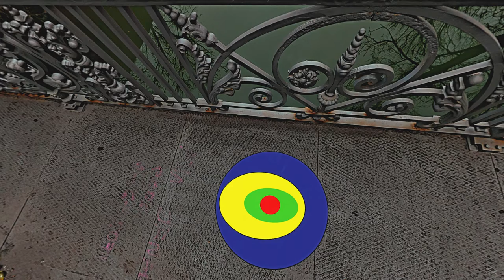El Puente de Hierro sobre el río Carrión, Palencia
En esta zona hubo un vado que permitía a los propietarios de tierras de cultivo pasar hacia ellas desde la ciudad. Parece ser esa la mayor utilidad histórica del puente, ya que el tráfico de mercancías y personas hacia Dueñas y Villamuriel era más cómodo por el Camino Real en dirección a Valladolid.

En su tiempo la construcción, fuertemente impulsada por D. Abilio Calderón, que da su nombre oficial al Puente de Hierro, fue objeto de polémica. En la actualidad es un recurso importante para la ciudad, porque permite acceder, entre otros, al Instituto Alonso Berruguete, a un complejo residencial para mayores, a las instalaciones deportivas y de ocio de Dos Aguas, y al Hospital Río Carrión.

El magnífico blog de loboquirce tiene la mejor información disponible en línea sobre el Puente de Hierro.
Más información

Un video de la Televisión local sobre la historia del Puente de Hierro:

Torqueo es una asociación cultural sin ánimo de lucro.

Gracias, Jon !